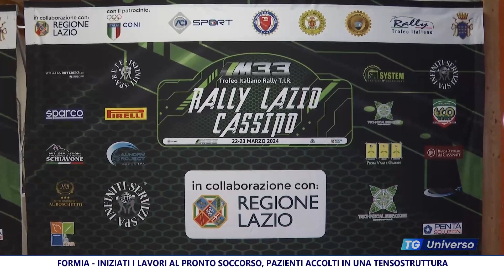Rally del Lazio Cassino 2024 | Tele Universo 20.03.2024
Servizio andato in onda per la conferenza stampa.
rallylazio.it